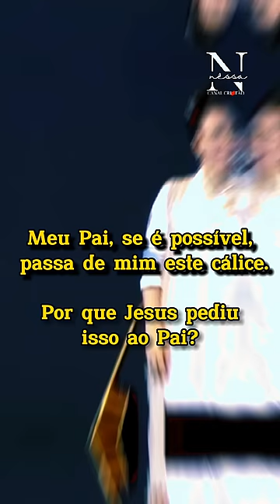o maior sacrifício, Ele fez por nós (Pastora Sarah sheeva)